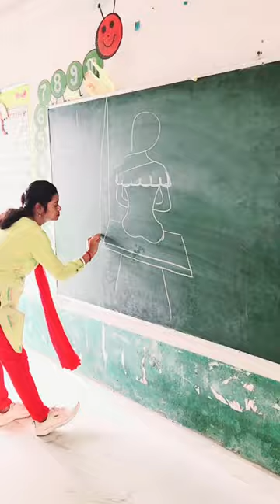Girl on swing#activity#shorts